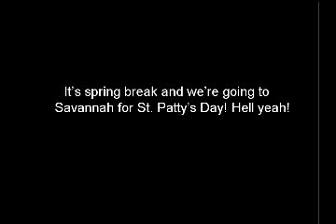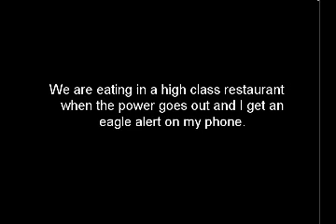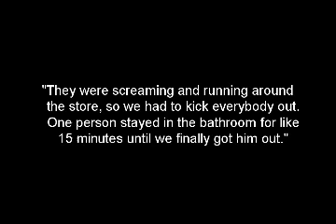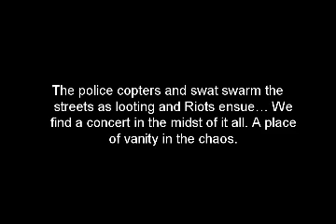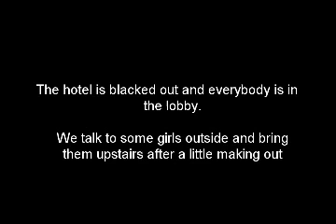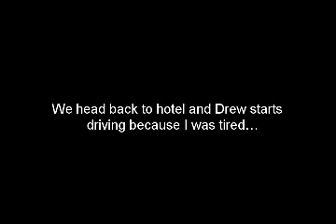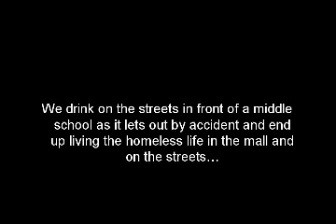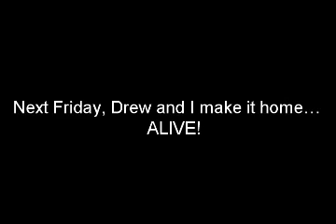St Pattys Day Savannah Blackout Parody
St. Patty's day Blackout Parody